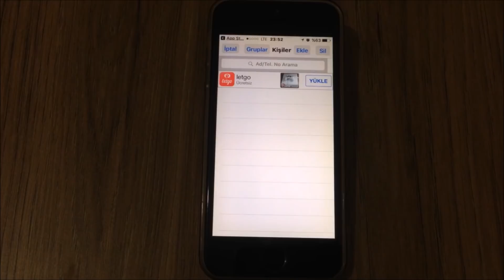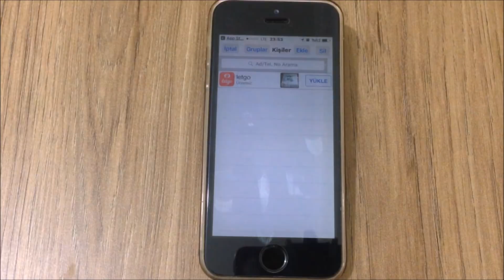iPhone Toplu Rehber Silme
Bu yöntem sayesinde iPhone'unuzda bulunan rehberin tamamını silebilir ve hiçbir veri kaybına uğramazsınız. iPhone toplu kişi ve rehber silme uygulaması ile hem zamandan hem de güçten tasarruf edebilirsiniz. Uygulamayı App Store'dan indiriyoruz ve açtıktan sonra karşımıza tüm rehber geliyor. Bu rehberde çoklu veya tekli olarak kişi silme butonları bulunuyor. iPhone kişilerinin hepsini silmek ve daha fazlası için videomuzu izlemelisiniz.